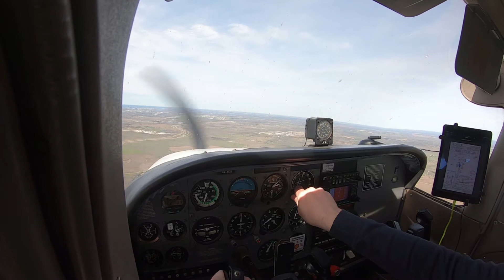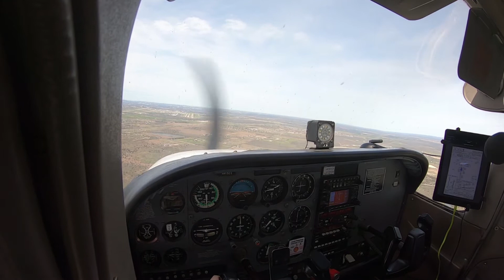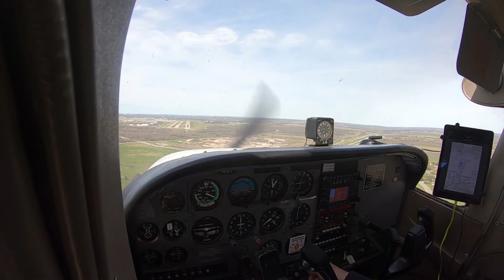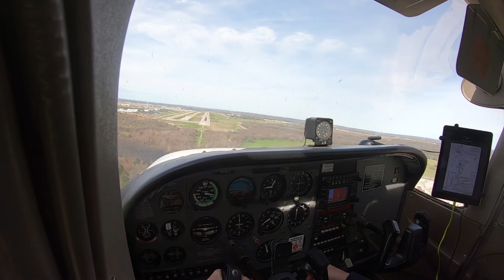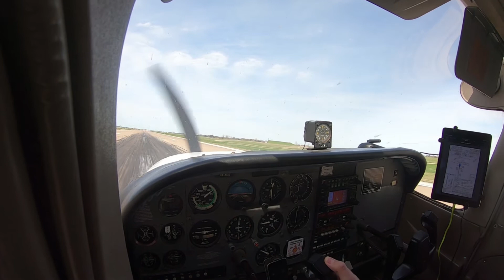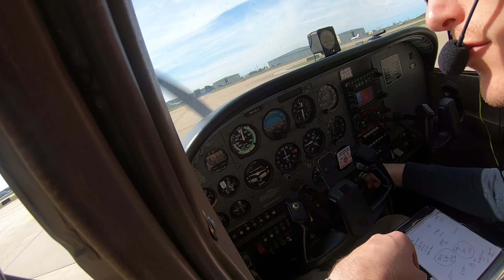Austin (KAUS) ILS 35R on a Windy Day (with ATC)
Making an instrument approach is difficult enough, but add in some heavy gusting crosswinds and things can get downright challenging.